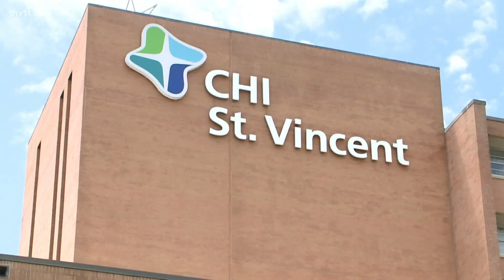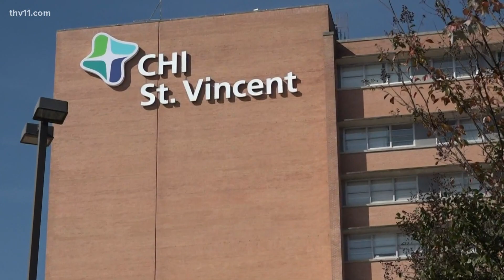Depression in older people | Wear the Gown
Has this happened to you recently? You call grandparents looking to spread Christmas cheer, and suddenly find them in a funk.